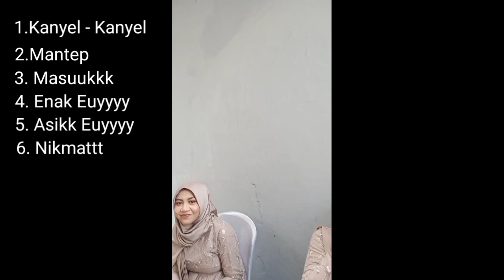Satu Kata Bahagia EDISI PERDANA (MENIKAH)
Assalamualaikum.wr.wb

Kali ini mencoba bertanya dengan permainan kata kata untuk sekedar hiburan saja.Saya meminta jawaban dari penganten dan orang yang hadir dalam acara tersebut dengan pertanyaan menikah ? Mereka saya minta menjawab dengan satu kata saja.
kalaulah ada hal yang mungkin saja kurang pas dalam tata Krama serta lainnya kiranya jangan diambil hati dan skip saja.
dan jalin terus silaturahmi dengan Bahagia.

Wassalamu'alaikum.wr.wb

Tonton Juga !